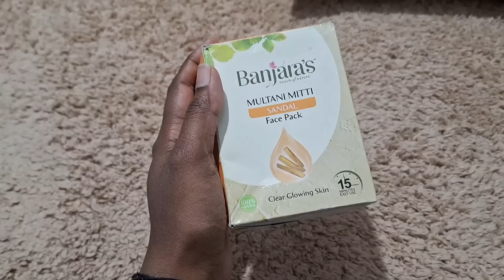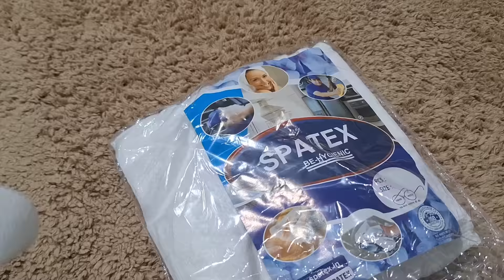How to self men's facial at home Sowmya Nanda